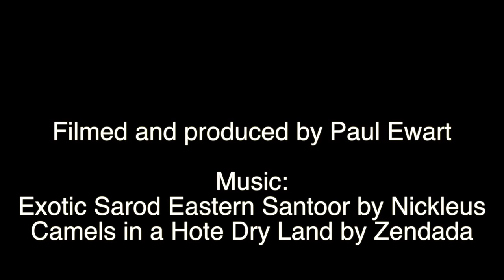Morocco travel highlights guide for Yahoo Travel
From the ancient  city of Fes and the dreamy spice-filled souks of Chefchaouen to traversing the towering sand dunes of the Sahara – here's a glimpse of Morocco's best bits. A destination guide I was commissioned to shoot and produce for Yahoo Travel.